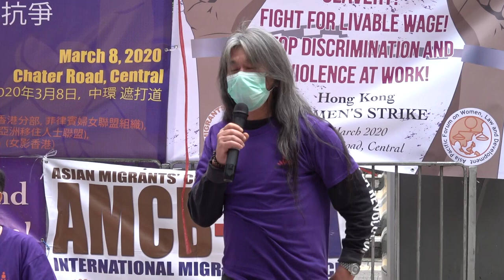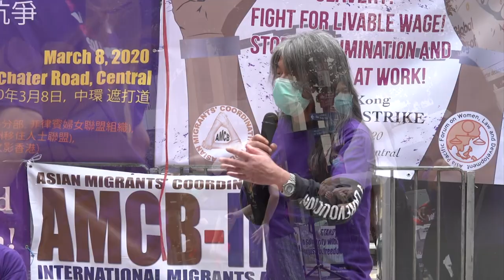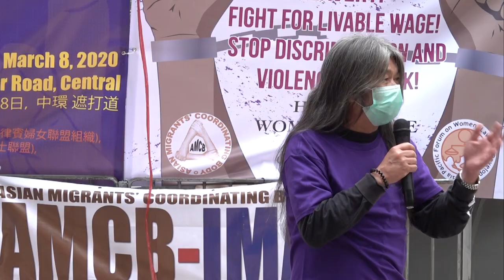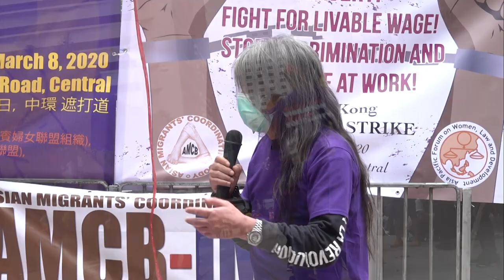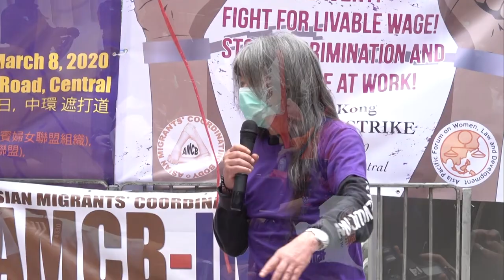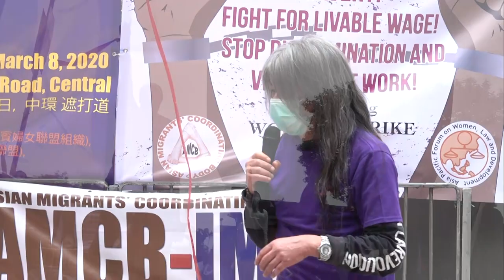林鄭腦有病？「女人」、「年老」、「勞工」全部不顧！外傭為港女性釋放勞動力，卻無「強積金」、「最低工資」、「工時上限」【三八國際勞動女性日】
我是今天出席三八國際勞動女性日的唯一男性發言嘉賓。

我很奇怪為何一個女性的特首會完全不知道女性的需要，這點真的是匪夷所思，要知道男性因為長期教育上的偏頗，會使男性有時真不能夠發現女性的需要，但為何林鄭月娥會想不到呢？這點我真的想不明白。

大家看一看林鄭月娥今時今日如何對待香港的婦女和外僱姐姐，在社區中那些人最貧窮呢？家庭主婦很多也沒有強積金，因為她們沒有正式工作，她們只是替香港培育新的勞動人口去貢獻社會，但自身卻淪為最貧窮的一群，可是林鄭月娥壓根兒沒有想起她們，從不曾為她們提供全民退休保障。

婦女勞工的工資一直偏低於男性的工資，這點也是從來沒有人處理，政府也不曾定立法例去平衡。大家又知否在疫情中，女性所面對的問題是最大的呢？因為她們大多都須要負擔起抗疫的主要責任！

香港的女性慘，年老的女人很慘，在職的女人也很慘，因為她們有失業的威脅，有年老貧窮的威脅，做窮人難，做女人更難，做窮的女人在疫情更艱難，林鄭有沒有為她們想過呢？三百億的抗疫基金計劃書內是否有年老的「老」字呢？有沒有「年老」二字？有沒有「勞工」這二字？有沒有「女人」這兩個字呢？完全沒有，林鄭月娥到底是什麼人呢？她的腦袋是否有病呢？

說到外傭的問題，我一提起就會火上心頭，政府說大量的外傭在星期天走上街頭聚會，是會引發社區傳播的風險，那麼外傭長期留在家中封閉的場合裡，那就沒有了社區爆發的風險了嗎？是否這樣就沒問險了嗎？當然是有啦，亞哥！若將你困在家中七天禁足，社區內部爆發的風險更大，政府是完全沒用腦筋的。外傭離鄉別井來到香港，使香港的婦女得以脫離家務的羈絆， 能夠投入社會工作，但外傭又得到什麼呢？回想當年沙士疫情一過，政府便提倡減外傭的薪酬，因為要節省金錢，這個到底是什麼的政府呢？我希望今次武漢肺炎之後不要重滔覆轍，不要再說這些廢話，因為政府叫得她們不要出街，跟著便會說得出減她們人工，政府還是不要搞這些好！

眾所周知外傭是沒有最低工資保障，現在又沒有最高工時限制，那抗疫基金在這段時間是否應該撥一些來協助她們呢？若然香港的照顧者是能得到補助，那外傭加班加時，冒著受感染的危險，是否應該獲得補助呢？這當然合情合理，要知道她們真的有很大機會因過勞而遭感染，政府有否為她打算過呢？沒有！沒有強積金，沒有最低工資，沒有工時上限，政府是什麼人來的？我都不想再說下去。

剛剛遇上一件奇怪事，黃碧雲跟我說1989年三八婦女節，她們去了前港督府示威，遭警察恫嚇要拘捕她們一群女人。當時是 1989年，今年是 2020年，我今早和吳敏兒又去了港督府，鋪天蓋地的警察擋在我們面前，有一些叫做入境處特務警察，入境處疫症期間不跑去防疫，竟然走來防我們，真是笑話！